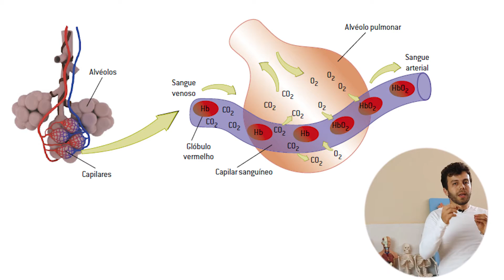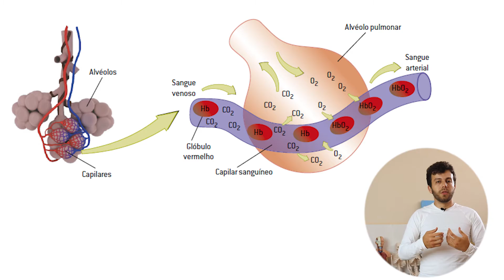DIFUSÃO SIMPLES – Aula Prática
Neste vídeo será explicado o conceito de DIFUSÃO SIMPLES, por meio de uma aula prática no laboratório de ciências.

Para o aluno entender melhor a difusão, é necessário que o professor ensine os seguintes tópicos: soluto, solvente, solução, meio hipotônico, meio isotônico, meio hipertônico e transporte passivo.

A aula prática inspira os alunos a aprenderem mais, por isso o professor de biologia não deve trabalhar apenas dentro da sala de aula.

Espero que esse vídeo possa ajudar os professores e estudantes. Sintam-se a vontade para colocar suas dúvidas nos comentários.